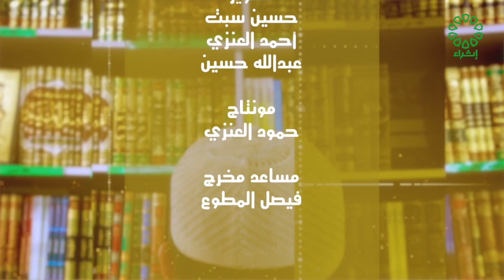ادب الفرائض تاريخ الحلقة 6 4 2023